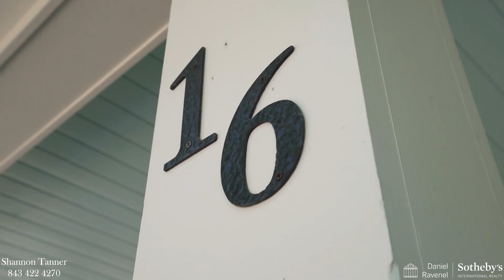16 S EASTOVER/HABERSHAM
Welcome to the exquisite Habersham community in Beaufort, South Carolina, a coastal haven surrounded by majestic live oaks and nestled along the river. This remarkable home embodies the essence of Southern charm and invites you to indulge in the tranquility of its surroundings.

As you step onto the enchanting wrap-around porch, adorned with timeless elegance, you'll find yourself captivated by the picturesque views of the S. Eastover Park. Immerse yourself in the beauty of the meticulously manicured English garden and the allure of the gazebo, creating an idyllic setting for cherished moments.
Inside, the classic design and open concept floor plan seamlessly blend modern convenience with traditional allure. The gourmet kitchen features top-of-the-line Thermador appliances, including a 6-burner stove with grill and a Zephyr range hood. The expansive island not only provides ample counter space but also serves as a gathering point for culinary delights and cherished conversations.
The main floor offers an abundance of space, with a generously-sized great room boasting built-in shelving and a dining area adorned with exterior doors leading to a screened porch. The primary bedroom, conveniently located on the first floor, offers his and her closets, a luxurious master bath with double vanities, and a spacious walk-in shower.
Ascending the staircase, natural light fills the family/flex room, creating a versatile space for relaxation or entertainment. Three additional bedrooms and two baths provide ample room for family and guests. Storage is plentiful in the spray foamed attic, ensuring all of your belongings are easily organized.
Venturing to the rear of the home, you'll discover an oversized double car garage and a charming tabbied courtyard. But the wonders continue as you explore the Finished Room Above Garage (FROG), a delightful living space featuring three built-in Murphy beds and a full bath, perfect for hosting overnight visitors.
This exceptional home is nestled within a remarkable walking neighborhood, where live oaks line the winding roads and water views enchant at every turn. The quaint marketplace offers a delightful array of shops and restaurants, fostering a sense of community among neighbors. Step just a few paces away and immerse yourself in the breathtaking sights of sandpipers, egrets, and herons in their natural habitats. Take a leisurely stroll along the marsh, marveling at the ever-changing hues of the sky.
The Habersham community offers an abundance of amenities for residents to enjoy, including the River Retreat, tennis courts, pickleball courts, a dog park, a playground, a community pool, a boat dock, and a garden area. Don't miss this incredible opportunity to embrace the coastal lifestyle and make this extraordinary home your own.